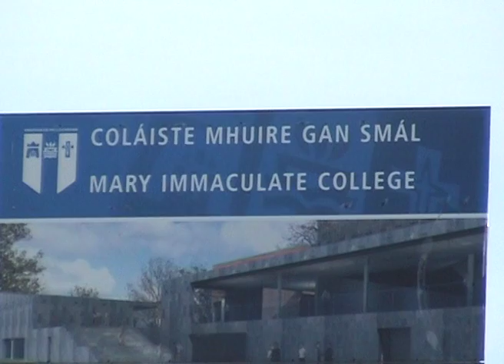What Is Wired FM?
Group G's 3 min ENG for media 2011
Director/Producer: James Reeves
Camera/Script Supervisor: Kelly Fitzgerald
Editor/Research:Deirdre O'Donovan
Sound/Lighting: Claire Flynn
Script writer/Voice Over: Jack Deane